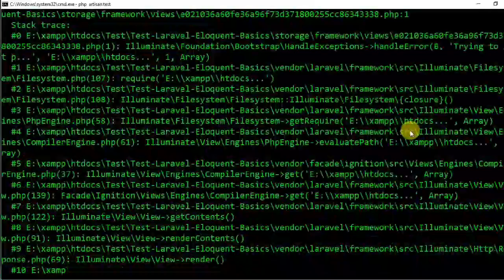I got this when I run laravel daily eloquent test for the First time 🙄...